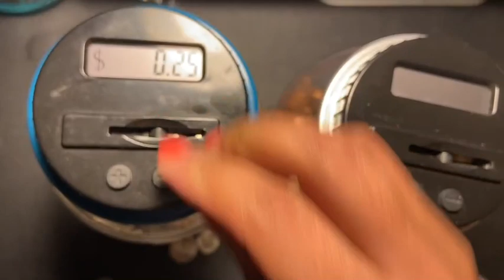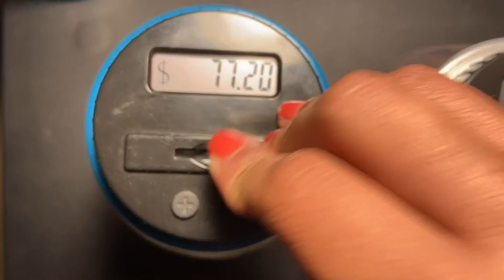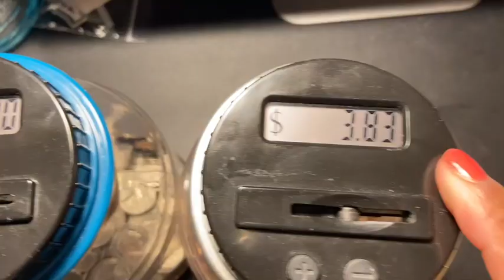Coin Counter | How Much Change Do I have?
xoxo
Sabrina